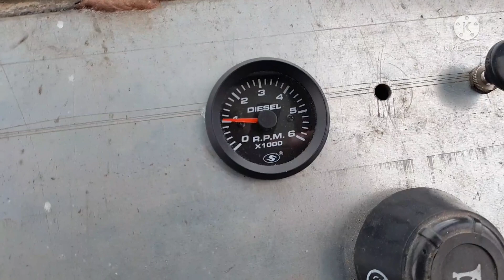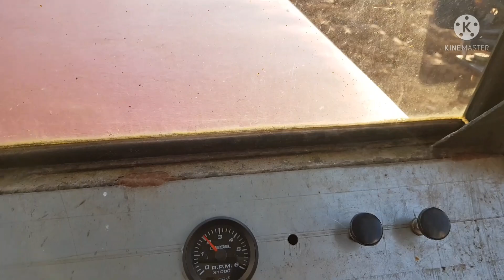Orka zimowa pługiem 3-skibowym ciągnik sam 1,9tdi 90km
Most tylny-star 1142
Most przedni-ifa w50
Skrzynia star 660
Reduktor star 660
Silnik z skrzynią-golf3 1,9tdi 90km
Koła przednie-fortschit 303
Rama-renault midliner M180
Siedzenie-passat b5 :)
Kierownica,chłodnica-golf 3
Krzyżaki star 660
Koła przednie 12,5 r20
Koła tylne 1400 r20
Szerokość
Przod około 2,10 m
Tył 2,18 m
Szerokosc od środka przedniego mostu do środka tylnego mostu 2,20 m
Długość ramy 3,22 m

Film ma charakter edukacyjny,ścieżka dźwiękowa NIE JEST moją własnością oraz NIE roszczę sobie do niej żadnych praw autorskich